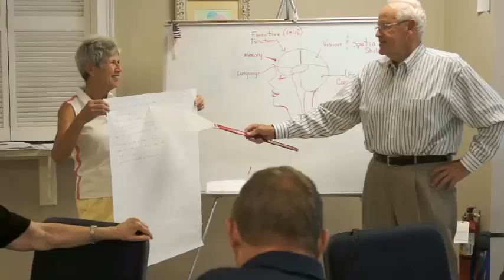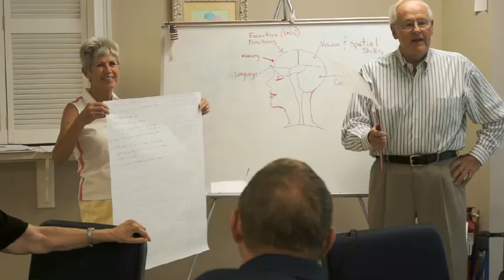Remembering a Better Life - Memory Matters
Memory Matters of Hilton Head, South Carolina runs adult daycare programs for those with Alzheimer's disease and provides assistance and resources to family members and caregivers. The non-profit was profiled for Season 18 of Visionaries.

This story will inspire hope in the millions of families struggling with a disease that will cost America $200 billion dollars in 2012. As staggering as this number is, it does not account for the unpaid care 15 million family members are providing.

You will be introduced to a unique approach to adult day care that is built around the concept of "Failure Free Zones" in which participants succeed in an atmosphere filled with meaningful activities. The episode will portray a "day in the life" of the staff of Memory Matters and the people they serve. Of particular interest is Memory Matters creative approach to early onset Alzheimer's.

The Visionaries film crew captured their unique approach through interviews with staff and participants in the groundbreaking Brain Boosters Class - that may one day become a national model. Viewers across the country will know what it feels like for a family confronted with the diagnosis of Alzheimer's. There is hope in the new tools being created in places like Memory Matters that can equip families to deal with the enormity of the challenge that lay ahead.

For 18 seasons, Visionaries, Inc. has been producing Visionaries, a documentary series for public television. Visionaries host Sam Waterston (from Law & Order and HBO's The Newsroom) highlights the rarely told stories of non-profit organizations all over the globe that are working to make a positive difference in their communities and beyond.